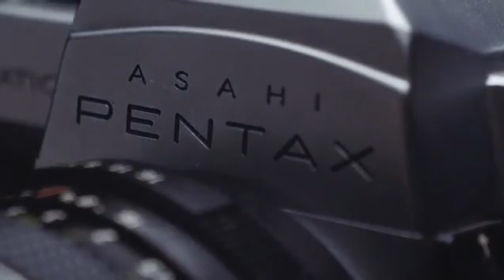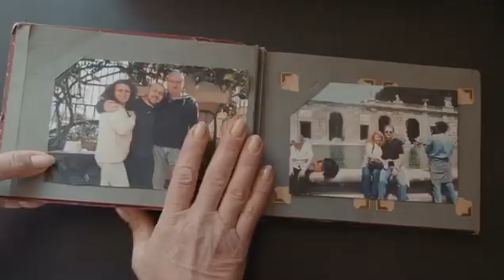I'm Back® 35 - new version with manual priority function!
Analog to digital like a film! Adjust your photo camera manually and click! Now you are in control of everything.

Give a second life to your vintage analog photo camera, take it out from the shelf or box and start shooting digital photos and video!

The first low-cost digital back for your 35mm camera. For those who always wanted to have a "hybrid" camera working with photographic films or in digital mode.

Use your old analog camera, which probably is lost somewhere inside a box or ended-up in your small "personal museum" taking a lot of dust! We're now in the digital era and are ready to give a second life to it with the only low-cost digital back available on the market!

Four years have passed since the first prototype of I'M BACK®35 was realized through a simple 3D printer. Many believed in this project and supported us since the beginning. And thanks to all our backers I'M BACK® 35 became true. It's also thanks to the massive feedback from our supporter and together with hard work that I'M BACK® 35 is evolving and improved significantly since the first version.

We now are proud to present to you the new "I'M BACK® 35" edition, which brings with it great changes and not only a completely new design, inspired by the old "motor drivers" but a revised and modern shape.

The main innovation nevertheless, is the software, that gives now the possibility to take photos with the MANUAL mode, leaving the user full control of the shutter speed and the diaphragm aperture of the camera. I'M BACK®35 will then record the images as it was set through the analog camera!

"The only digital back that pairs with analog cameras. In manual or automatic mode, it gives a shot to their desire for fantasy! Set photos or videos, I'M BACK® 35 records everything as you decide. You can also afford erroneous exposure ... or not!

With his new "universal cover " I'M BACK® 35 pairs with almost all the most famous analog cameras.

New technology. New and more ergonomic design. New battery with high performance. I'm Back 35. Because the pleasure of photography has no age."